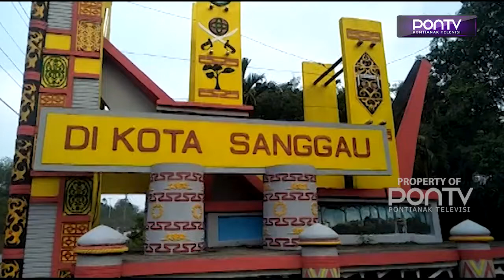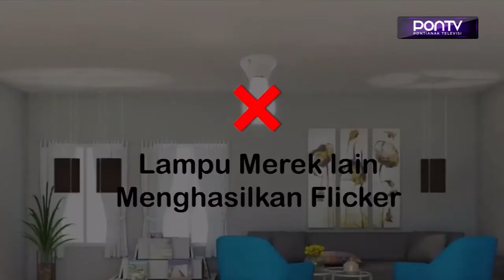PENYEKATAN DI BATAS KABUPATEN, HOAX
Menurut Kadis, sejauh ini tidak ada perintah untuk melakukan penyekatan oleh bupati selaku ketua satgas